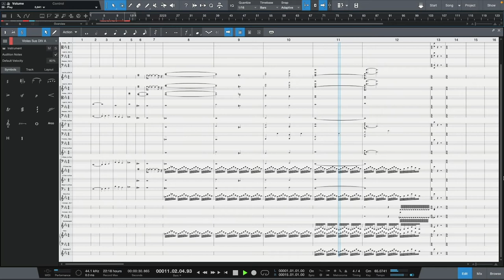Open Awards Orchestra - ( Studio One 5.4 East West Opus Symphony Orchestra ) Mac mini 8Gb M1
Всем привет!

Earn money on your music with Distrokid!

I keep testing the Mac Mini for durability. The created project almost completely contains the entire orchestra with most of the articulations, and surprisingly, Mac mini does not cope with all this very badly. Made a small part of the orchestra. I plan to record a full-fledged orchestral track, whether the mac mini with 8 GB will survive is unknown.

I'm thrilled, music can drive you crazy. The most important thing is that you don't need to look for anything, everything is at hand, just create...

Information for those who decide to purchase this subscription. The full set of libraries is more than 1.5 TB. Be prepared for such a volume before you buy.

Music soft:
PreSonus Sphere: